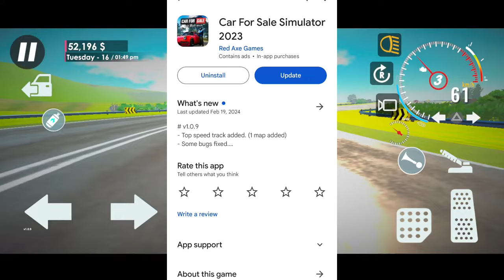Finally Good Update ! Car For Sale Simulator 2023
car saler simulator 2023 all cars listcar saler simulator,
car saler simulator auto back problemcar for sale simulator,
car for sale simulator 2023 in mobile,